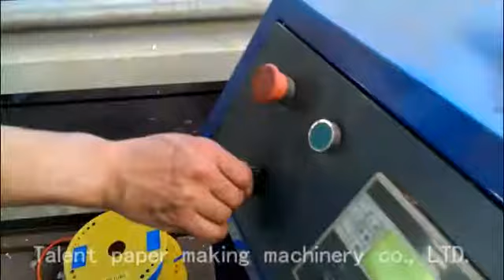automatic rewinder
Skype:hanbinrussiachinese
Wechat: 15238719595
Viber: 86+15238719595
QQ:29524770